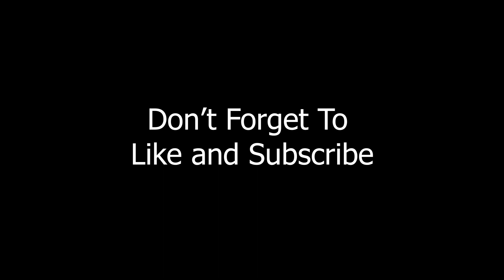Sculpting Nikola Tesla With Clay - How To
In this video I'm sculpting NikolaTesla with clay.